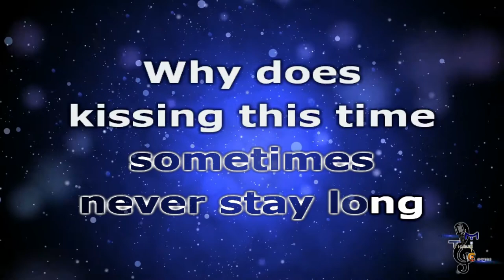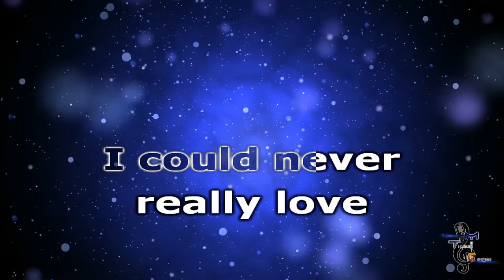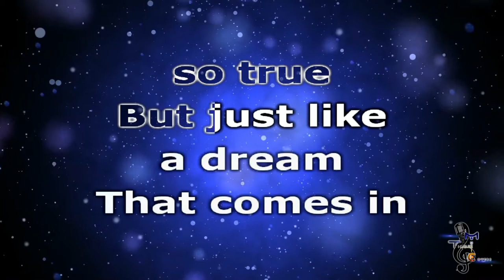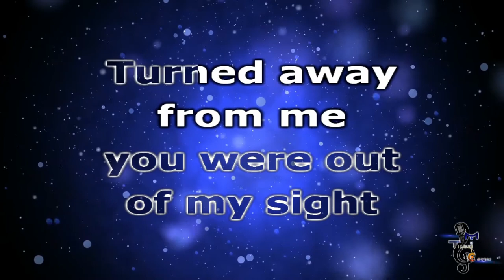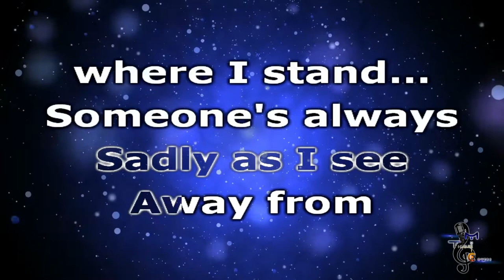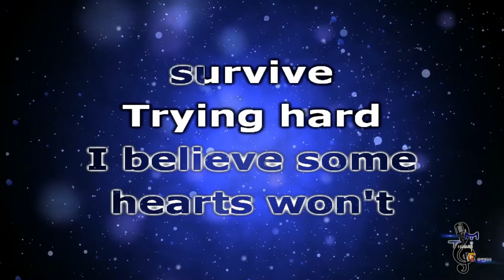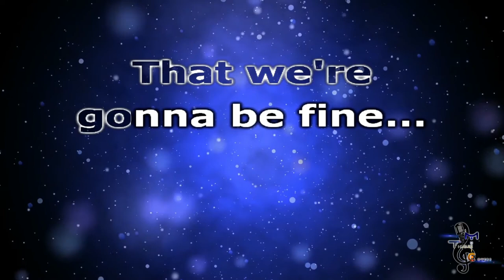Morissette Amon - Someone's Always Saying Goodbye (w/backing vocals - KARAOKE)